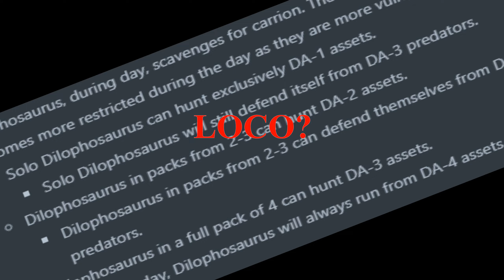Prince of Darkness - Dilophosaurus | Primal Haven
There is no life in the void... only... DEATH.

I OWN ALL CLIPS SHOWN; CLIPS ARE RECORDED IN PRIVATE/PUBLIC SERVERS.